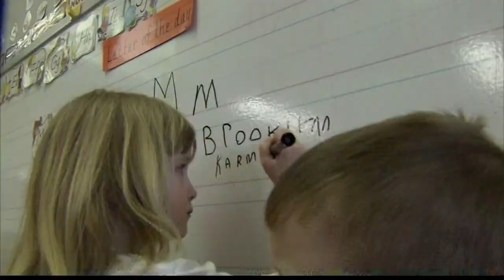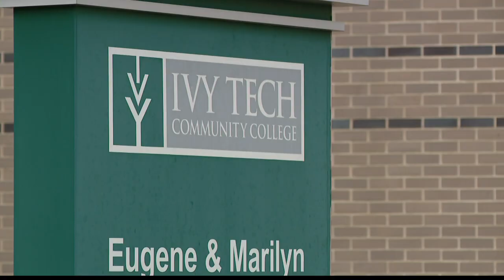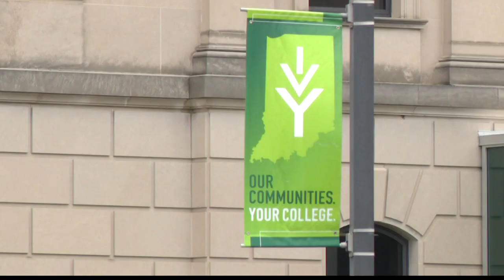President Biden introduces 'American Families Plan' in address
The president's plan includes $109 billion to provide two years of community college tuition.